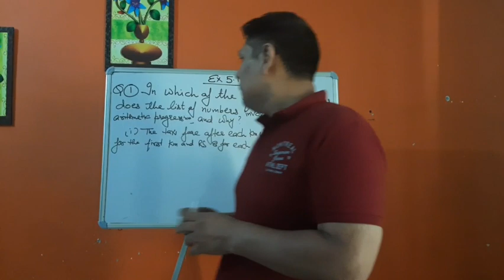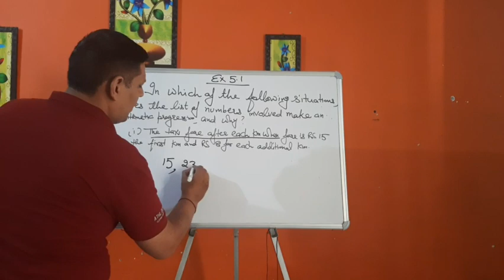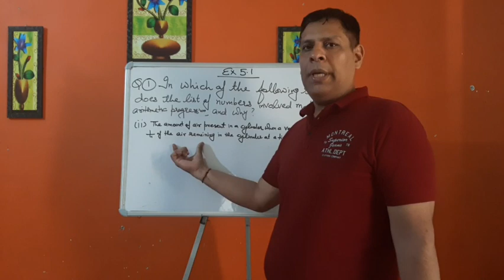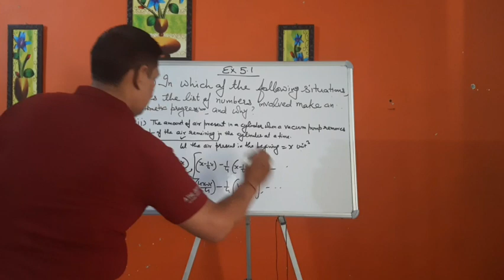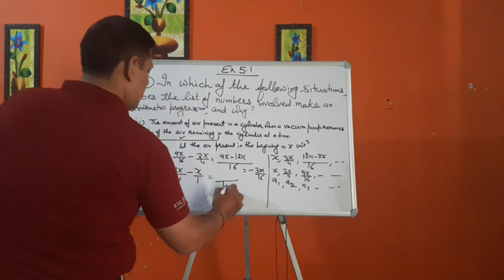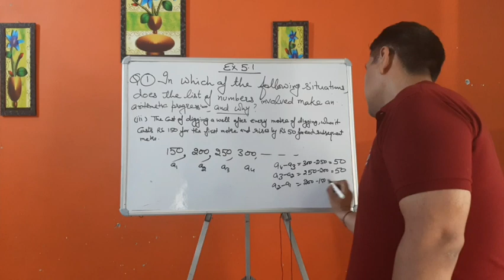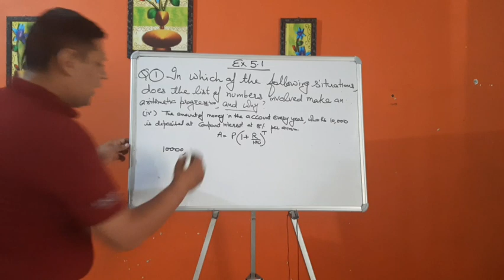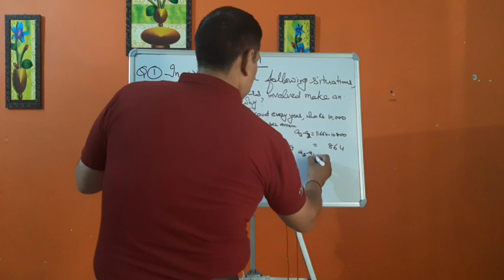NCERT Class X Ex.5.1 Q1 chapter Arithmetic Progression (AP)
This video is about the solution of Q1 Ex.5.1 Chapter Arithmetic Progression (AP) Class X  NCERT